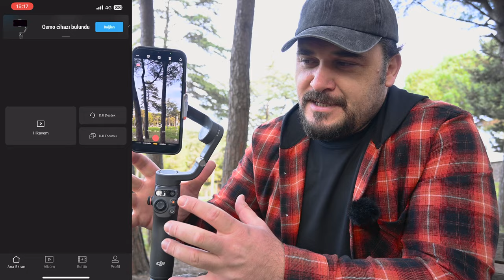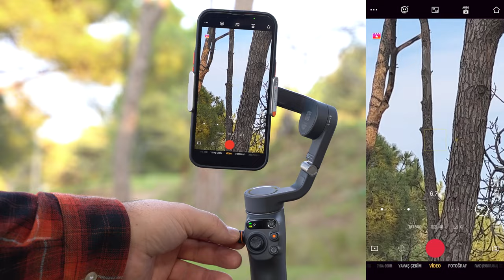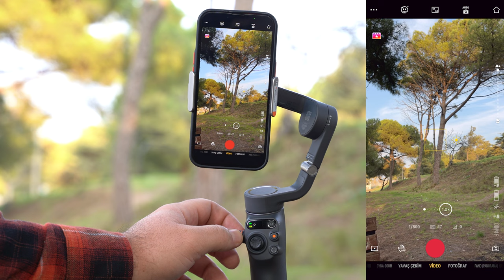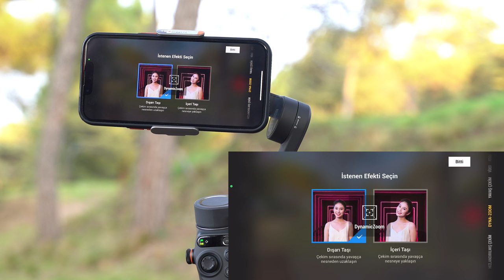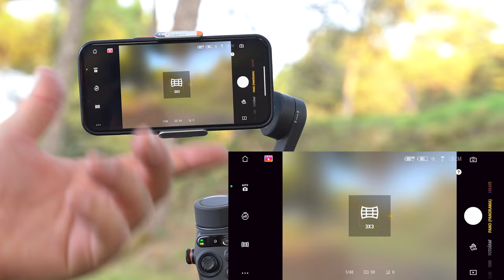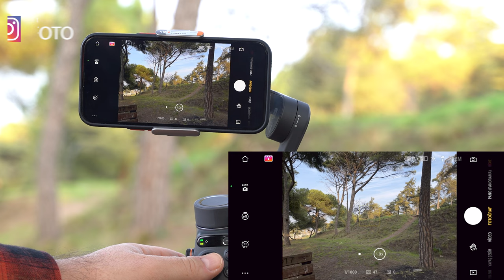DJI Osmo Mobile 6 Gimbal İle Sinematik Akıcı Videolar | DJI OM 6 Test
DJI Osmo Mobile 6 incelemesi ile sizlerleyim. DJI OM 6 bir telefon gimbali ve kullanımı çok keyifli. Bu gimbal ile sinematik ve akıcı videolar çekmek çok kolay. Harika görünen ve titreme olmayan videolar için sağlam ve kaliteli bir gimal. dji osmomobile 6 modelinin kurulum, ayarlar ve özelliklerini bu videoda detaylı anlattım.

Kanalımda fotoğraf teknoloji ve doğa içerikli videolar yayınlıyorum. Fotoğrafçılığın temelleri, fotoğraf eğitimleri, kamera ayarları ve ekipman testleri yapıyorum. Nasıl yapılır tarzı videolar üretiyorum.